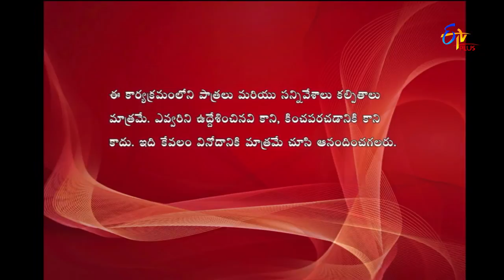Express Raja | Funny Bite 2 | 9th April 2018 | ETV Plus